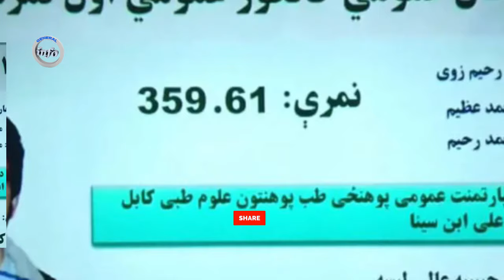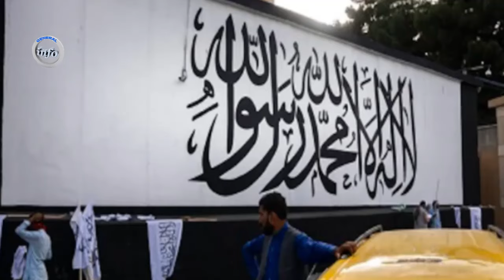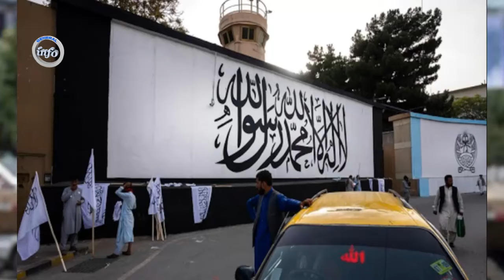عاجل: جو..ی شـ/ـیر کابل تص.ــرف شــد